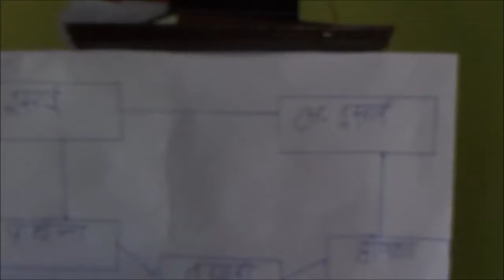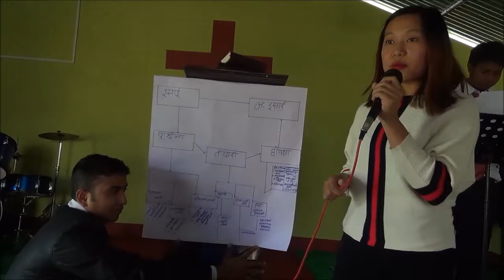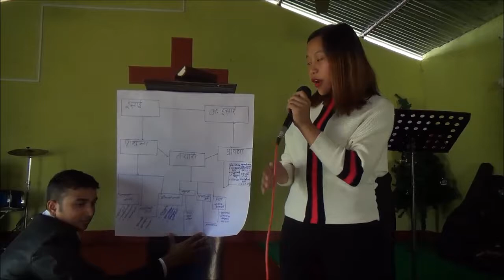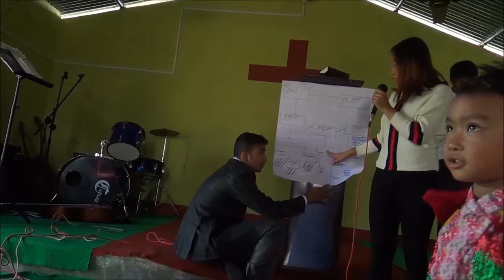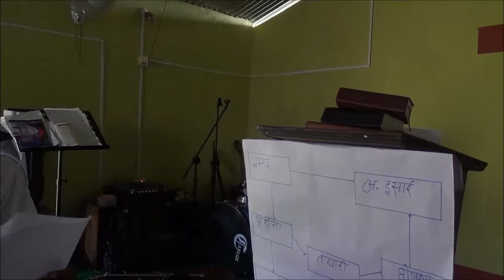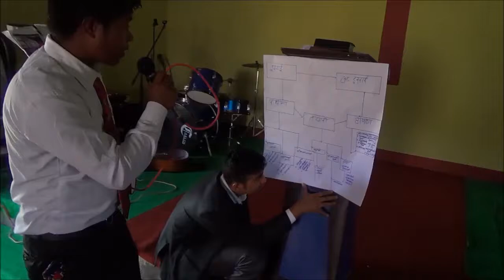HOW TO SHARE THE GOOD NEWS EFFECTIVELY?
Know the Word, Live the Word and Do the word. A sustainable Ministry Empowerment Program, Nepal